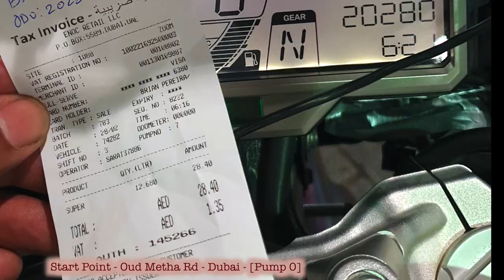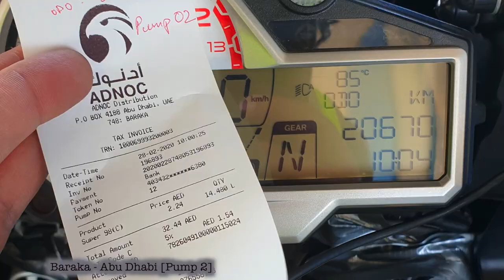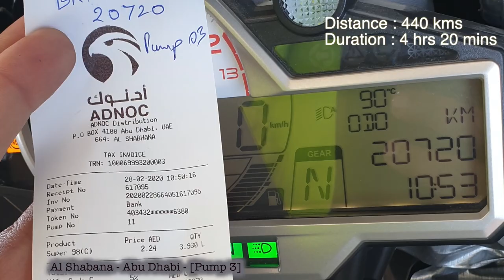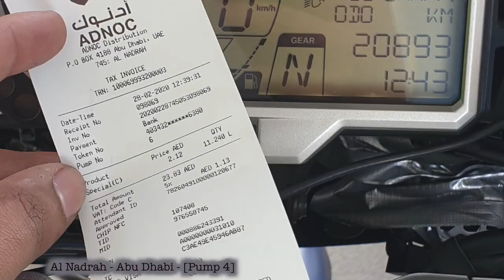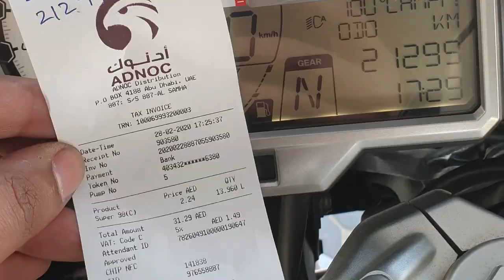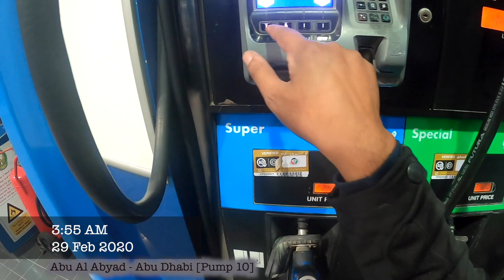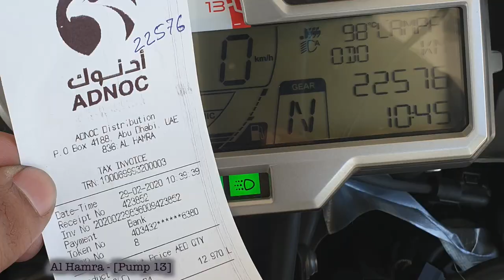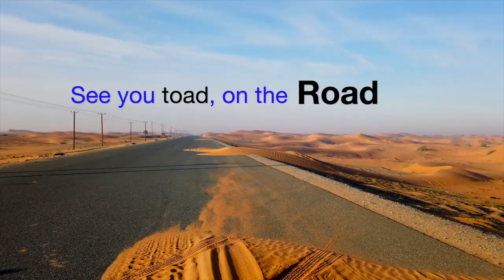UAE | Biggest group of riders to complete 2500KMs in 30 Hrs - LDR & IBR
Endurance ride done by 18 riders in UAE on the 28-29 Feb 2020.

The ride was within UAE covering all the emirates. The total distance of 2500 kms was covered in 30 hours.

The rides were qualified for Iron Butt Association & Long Distance Riders.

                             2500 kms - 30 hrs
 Chirag (Captain)             Indian Dark Horse
 Brian Pereira                     BMW S1000 XR
 Inam Abul                     HD Ultra Limited
 Shuja Jashanmal             HD FLHXS Street Glide special
 Nissan Sasidharan     BMW R1250 R
 Ajith Jacob John             Yamaha Tracer 900
 Christopher Bazil Lazar  KTM Adventure 990
 Ani Chacko                     HD Fatboy special
 Sanjesh Mascarenhas    BMW R1200 GS
 Sujay Kumar                    HD Street Glide
 Sabir                            BMW GT1600 B
 Shanker Govindan    BMW R1250 GSA
 Vivek Mehta                    BMW R1200 GSA

                           1610 kms - 24 hrs
 Jameel Usman           Kawasaki Versys 1000
 Girish Narayanan           Honda CB1000R
 Moiz Soyab                   Honda Goldwing
 Ayubaga                   Honda Goldwing
 Jeevesh Cheethaparambil  Honda Africa Twin

                               Support
 Shastry Harish          Toyota RAV4
 Amitabh Vyas          Nissan Patrol
 Zoobie

Audio Credit:

Forest Flight - Ivans Moroko - Max Bronco
Urban Landscapes - Sigi Dresen